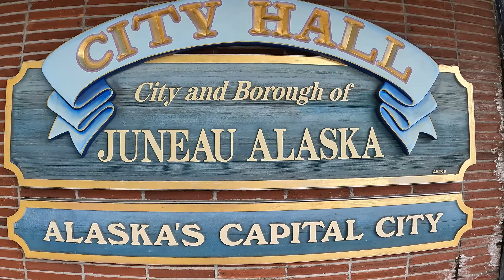阿拉斯加邮轮（1 )4K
The City and Borough of Juneau, more commonly known simply as Juneau  is the capital city of the U.S. state of Alaska.